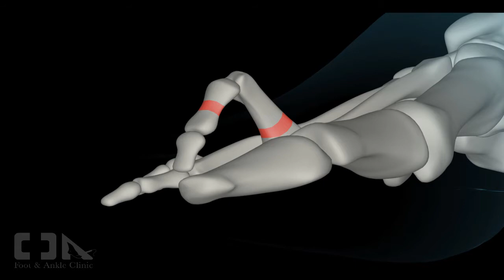Minimally Invasive Flexible Hammertoe Surgery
A very small surgical incision is used which enables the surgeon to use fine specially designed instruments to obtain optimal long term pain free, functional and cosmetic results.